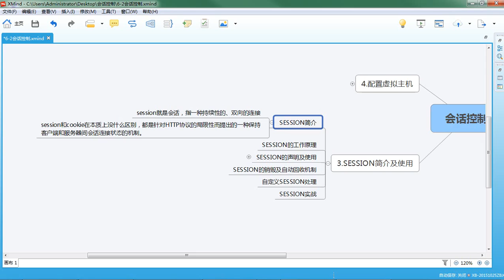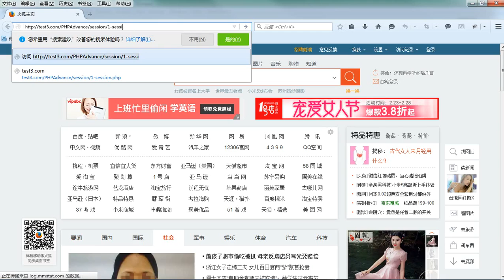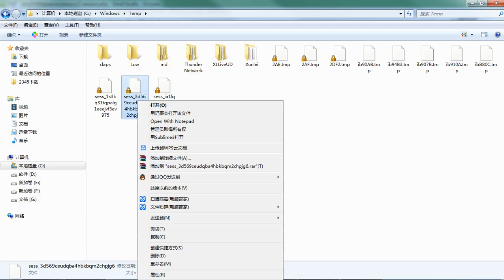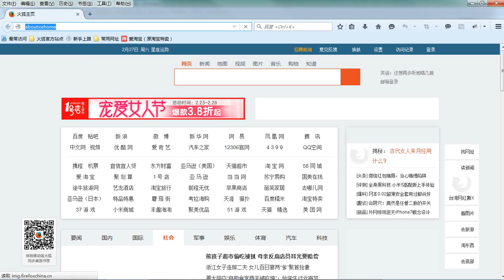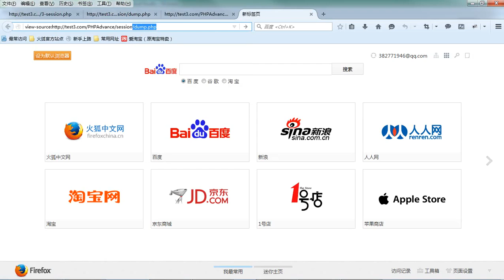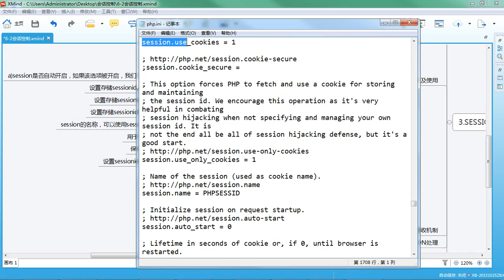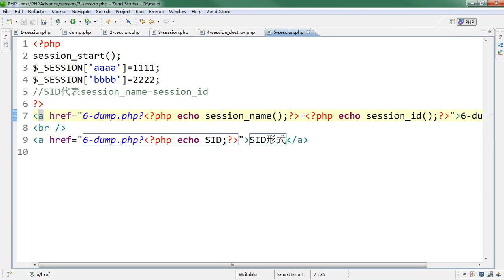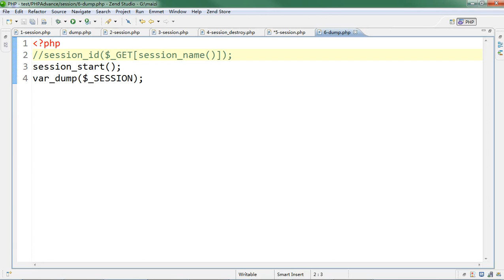会话控制 6 6 session简介及使用